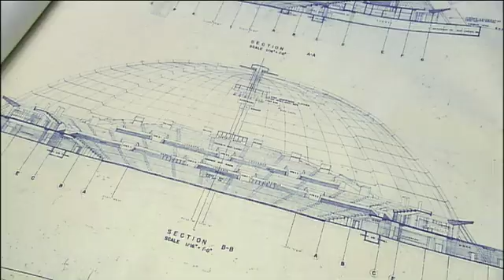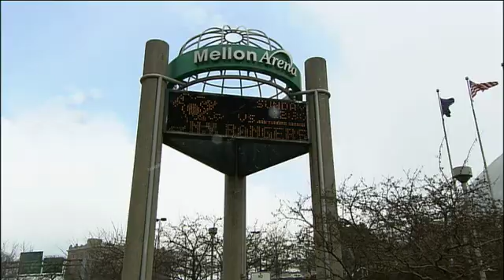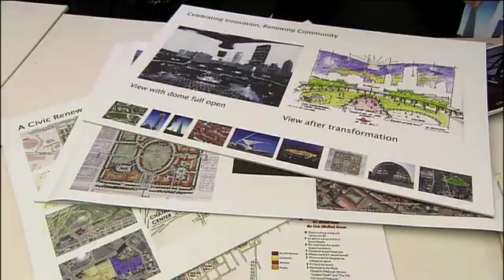Invented, Engineered & Pioneered in Pittsburgh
The Mellon Arena (originally called the Civic Arena) in Pittsburgh is one of the most unusual buildings in the world, and in this clip from WQED's special titled INVENTED, ENGINEERED & PIONEERED IN PITTSBURGH, we learn what is still impressive about the structure through the eyes of engineers and architects.